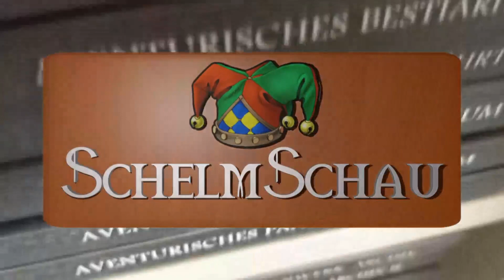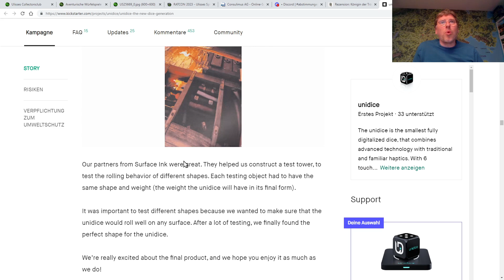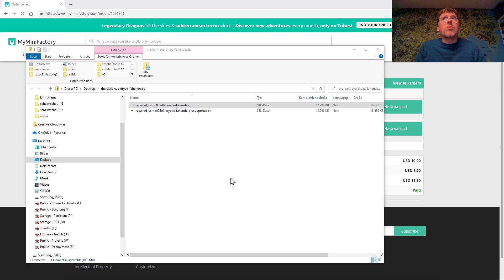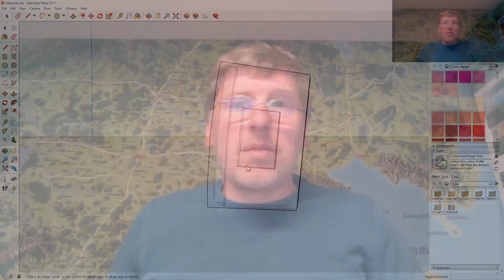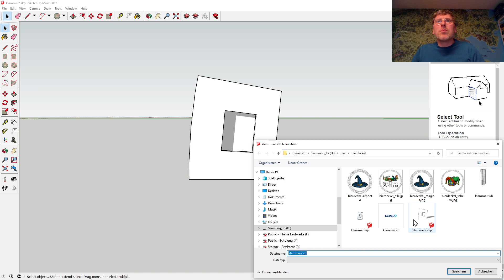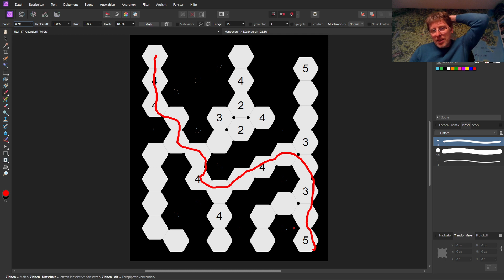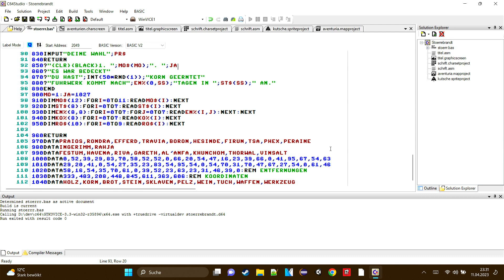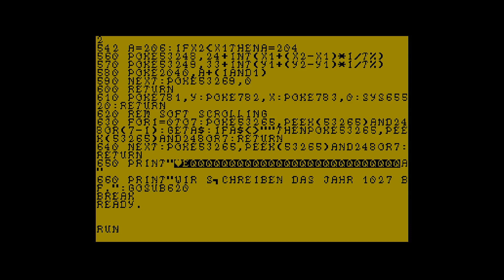SchelmSchau 118: Oster-Basteleien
Wie habt Ihr das lange Oster-Wochenende verbracht? Der Schelm hat DSA-Miniaturen gedruckt, Klemmbaustein-Burgen gebaut, Bierdeckel-Lebenspunkt-Marker produziert und pixelige C64-Fuhrwerk-Sprites über eine Aventurienkarte gejagt!

00:00:00 VORSPANN UNG BEGRÜSSUNG

00:01:22 DIE NACHRICHTEN
00:01:28 April-Neuheiten im Collectors Club
00:07:32 RatCon Ticketverkauf startet
00:09:25 Rollenspiel-Umfrage 2023
00:10:18 Miniaturen-Abstimmung
00:11:31 Engor und die Tränen der Königin
00:13:02 Unidice-Crowdfunding endet
00:14:19 Aventurische Hexenzirkel
00:15:05 Herokon-Quest zu Mandalya
00:16:31 RPG Games in Unity Humble Bundle
00:17:55 Unreal Fantasy Humble Bundle
00:19:01 Elegoo Phecda

00:20:28 SCHELMISCHES
00:20:34 Der Schelm im Urlaub
00:21:22 Keine Drachenchronik

00:22:00 DAS THEMA
00:22:07 3D-Druck der Ulisses-Miniaturen
00:43:12 Bierdeckel-Lebenspunkt-Marker
00:57:44 Rätsel für Praionors Prinzipien
01:07:23 Bürg Bärenfels von Bluebrixx
01:10:23 Stoerrebrandt für den C64

01:35:43 FAZIT & AUSBLICK